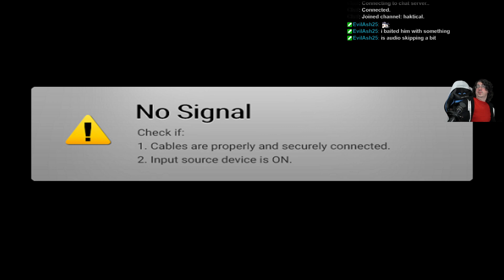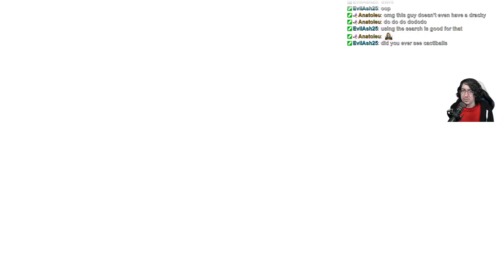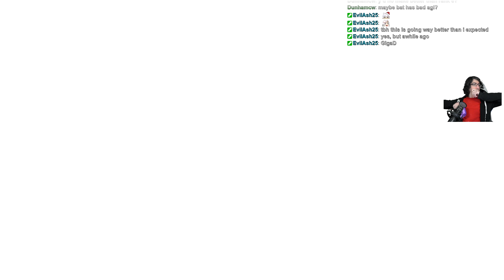Dragon Quest Monsters: The Dark Prince - Casual first play - Part 4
My casual first playthrough of the new Dragon Quest Monsters game - The Dark Prince! These are the VODs from my live streams re-uploaded in a higher quality.

For a reference, I love the GBC Dragon Warrior Monsters games, and have speedrun Dragon Warrior Monsters 2, but I have barely played any of the "modern" DQM games such as the Joker series (only a few hours).